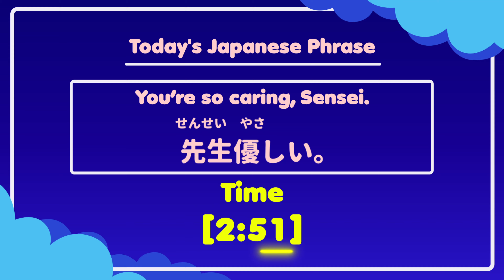Airin learns how to dance “Kawaikute Gomen” which has gone viral.【Airi Yamagishi】【Weather News】